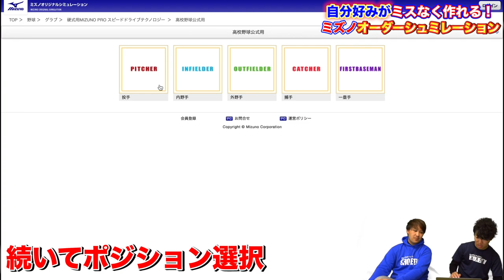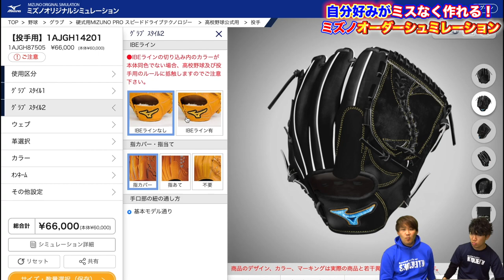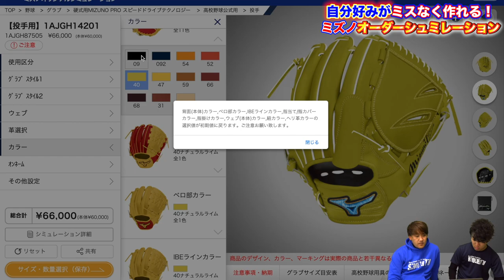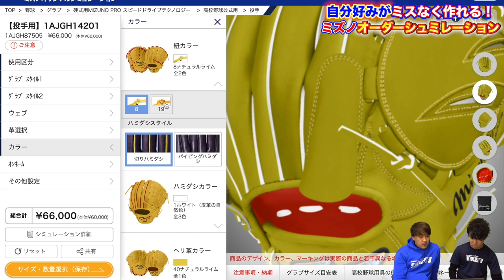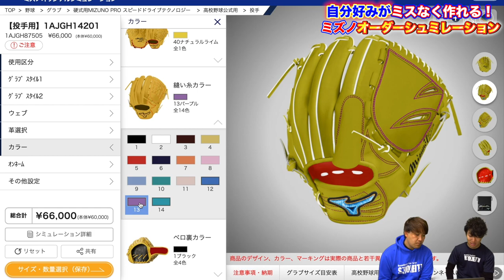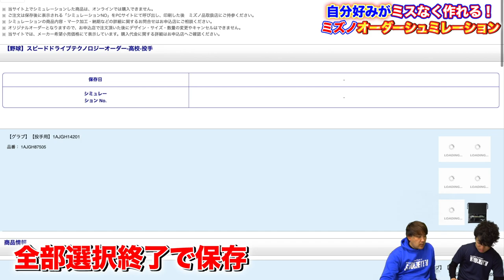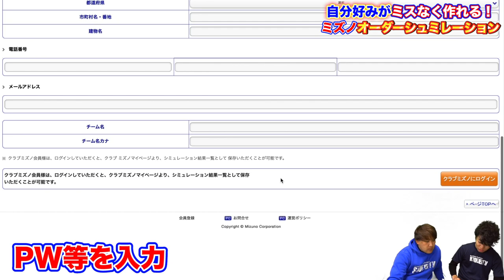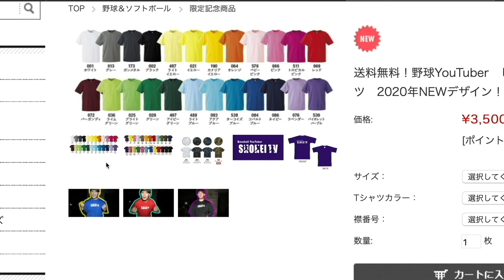【新オーダー】最高級グラブをオーダーシュミレーション！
ミズノ グラブオーダー

1 【下記のミッション達成でプレゼント🎁】

2【下記のミッション達成でプレゼント🎁】